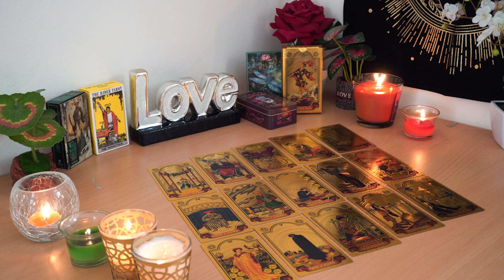GEMINI💘 Hang on! The Wheel 🛞 is Turning. Look Who's Coming Towards You. Gemini Tarot Love Reading